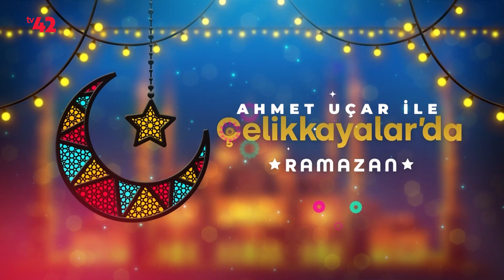Ahmet Uçar İle Çelikkayalar'da Ramazan 10. Bölüm